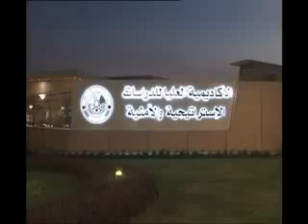بانوراما الاكاديمية العليا للدراسات الاستراتيجية والامنية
بانوراما
 الاكاديمية العليا للدراسات الاستراتيجية والامنية